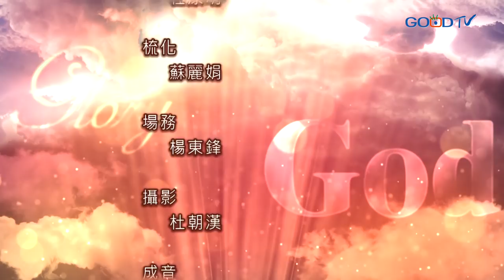禱告大軍 2022-5-5 ~ 不完美、完美的耶穌家譜 | 周神助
禱告：
1.尊榮蒙大恩的女子「馬利亞」。
2.為耶穌家譜中的「不完美」讚美神。
3.為神揀選重用受摧殘的女性感恩。